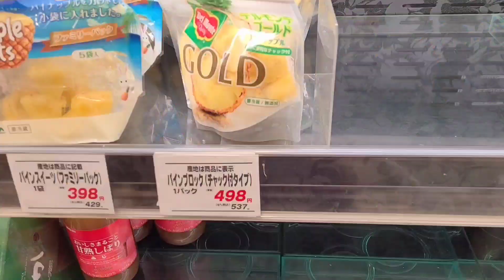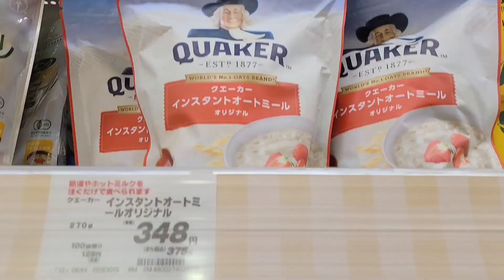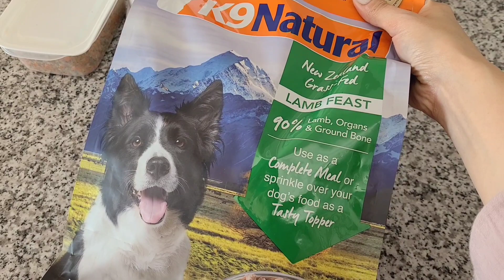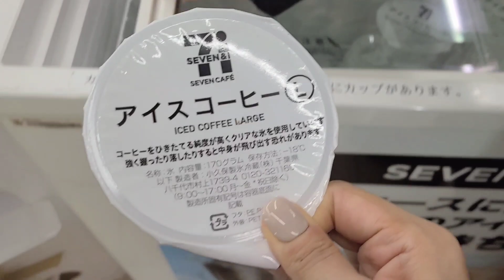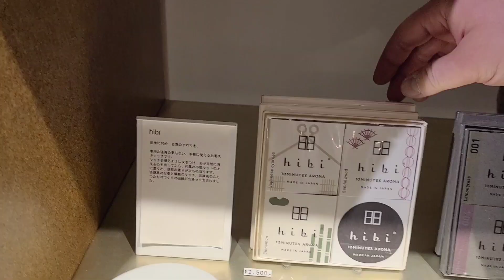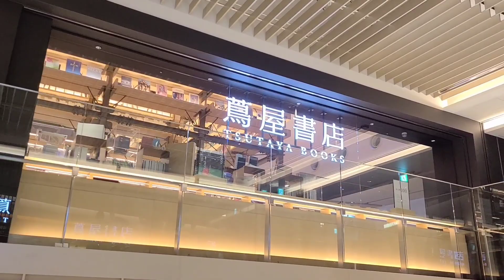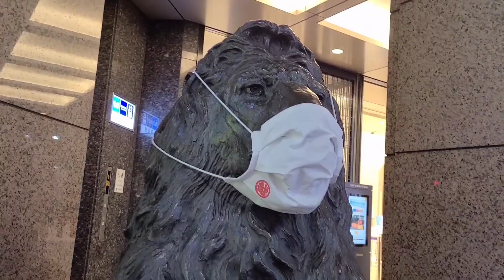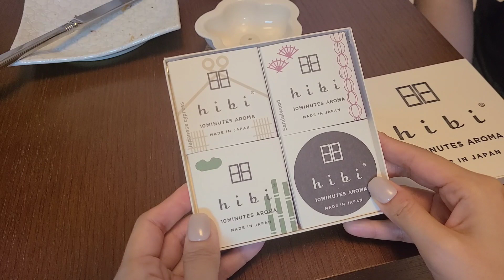일본 도쿄 브이로그 l 마트 장보고 편의점 장보는 도쿄 주부 일상 브이로그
마트 장보고 편의점 장보는 도쿄 주부 일상 브이로그

즐거운 명절 보내고 계신가요?

올해는 더 건강하시고 바라는 일 다 이루시는
한 해가 되기를 바랄게요 💕

오늘 영상도 편안하게 시청해 주세요 🥰
늘 따뜻한 댓글 감사합니다 💕

*밀린 댓글은 천천히 달 예정이에요
늦어져서 죄송해요

일본 마트 장보기, 일본 마트 브이로그
일본 편의점, 일본 편의점 간식